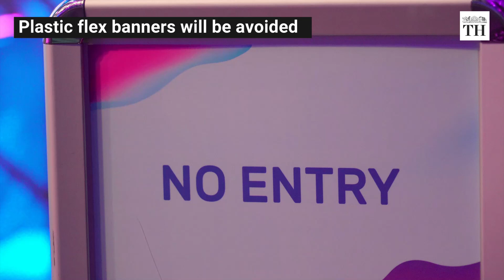The Hindu Lit for Life strives to be 'zero-waste festival'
The Hindu Lit For Life is on its way to becoming a zero-waste festival. Zero Waste Lit For Life is a joint effort between the organisers of the festival and city-based NGO Chennai Kalai Theru Vizha. With a host of volunteers joining forces and pitching in ideas, changes are afoot in every little aspect the team can think of, from plastic coatings on paper cups to laminations on tags and ID cards. We take a look at some areas of focus.